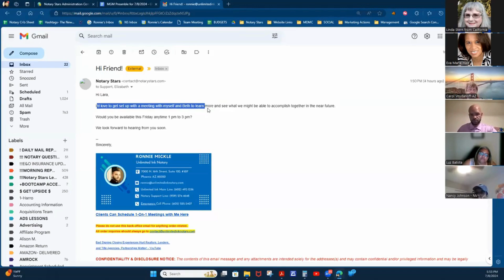🔥MGM is Always on Fire at 🌟NotaryStars & 🌎OnlineNotariesPublic | 7/8/24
Join us in this insightful session where we tackle diverse topics crucial for notary professionals, from marketing tips to technical advice on Remote Online Notarization (RON). With expert guidance and real-world experiences, this episode is your key to mastering notary challenges and seizing new opportunities.

- Setting up an effective marketing budget for new notaries without breaking the bank.
- Navigating platform restrictions and client preferences for RON across different states.
- Managing split signing fees for signers meeting at different times.
- Practical solutions for mobile notaries, including scanner recommendations and power sources.
- Insights on building strong relationships with title companies and understanding their platform needs.

00:00 Notary Stars: Comprehensive training for notaries nationwide.
06:24 Honoring Notary To Pro's legacy and dedication.
10:48 Meet required credentials to advance in conversations.
18:28 Platform limitations affect camera-sharing flexibility.
24:32 Tailor profile to attract online notary clients.
30:09 Evaluate directory services' value before listing.
33:15 Frustrated with Virginia commission, Blue Notary issues.
38:36 Portable scanners are essential for mobile notaries.
47:24 Add items to cart, check for discounts.
52:30 I want to prove things and collaborate.
56:09 Unlimited Inc. appreciates notaries providing advance notice.
01:00:36 "Turn on cameras, wave to future notaries."

Join us every Monday for Monday General Mentorship!